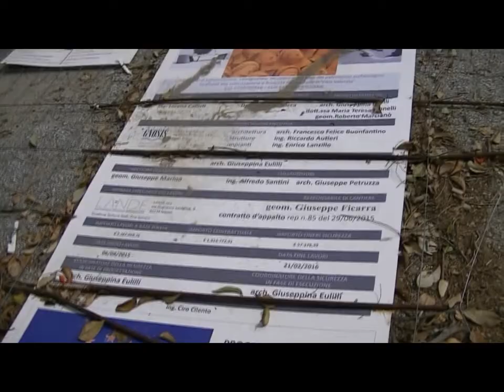Hip Hop Hipponion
Elaborato creativo finale dedicato al progetto " Parco Archeologico Urbano di HIpponion-Valentia". Espone i nostri passi nell'adempimento del progetto di monitoraggio a cura di ASOC (A Scuola Di OpenCoesione) che promuove principi di cittadinanza consapevole, sviluppando attività di monitoraggio civico dei finanziamenti pubblici attraverso l'impiego di tecnologie di informazione e comunicazione mediante l'uso dei dati aperti.